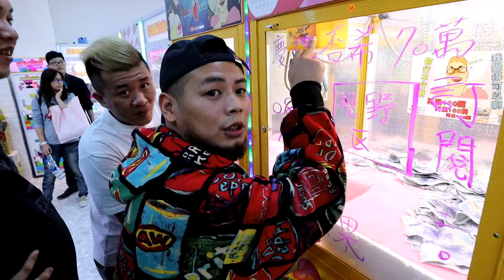這不能播啊 夾真鈔 不作假 一定要去看 真的太有愛了【含羞草日記】#118